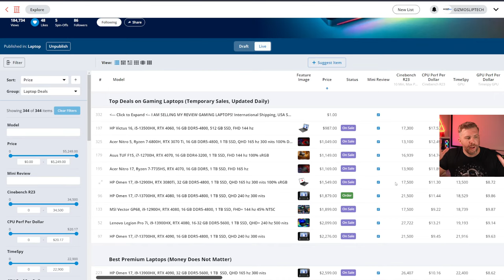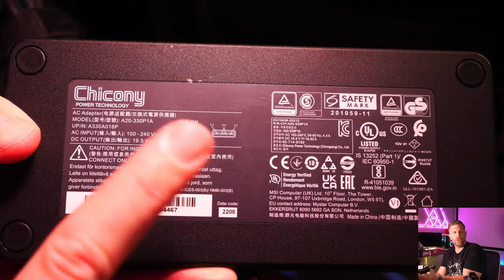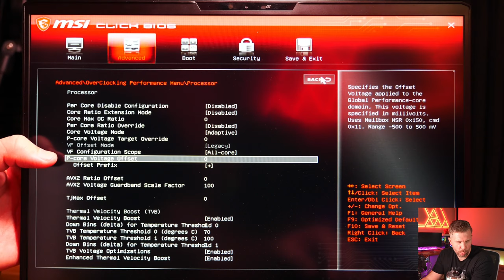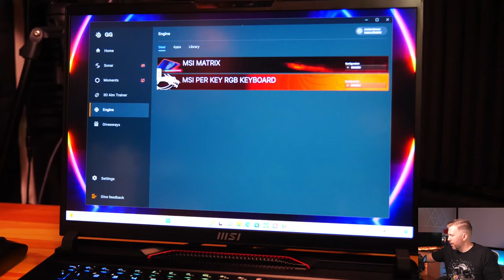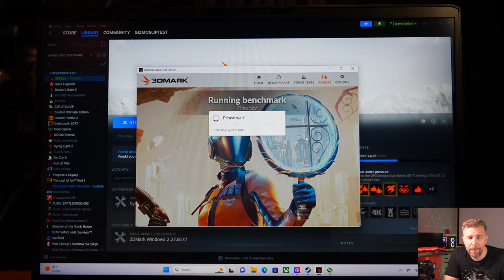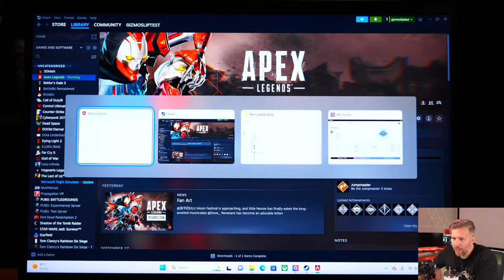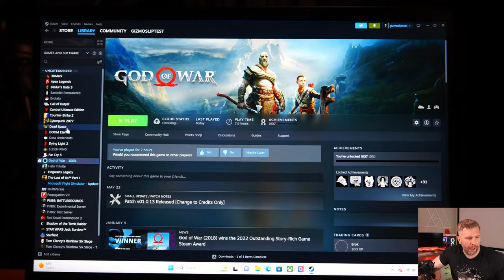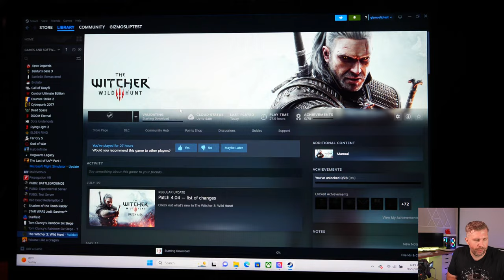MSI's Best Laptop 2023? MSI GE78HX RTX 4080 Unboxing Review! 10+ Game Benchmarks, Display, and More!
Today, we will be unboxing the MSI GE78HX with RTX 4080! This is MSI GE78HX V13 is arguably most premium laptop that is designed to be a better balance of portablity and performance, with nearly all of the best premium features. I will be comparing this GE78HX to the supreme beefcake, the GT77 Titan as well. Is the MSI GE78HX worth buying? Today, we are going to find out!

00:00 - MSI's Best Laptop 2023? MSI GE78HX RTX 4080 Unboxing Review! 10+ Game Benchmarks, Display, and More!
04:30 - Introduction to Listium
05:09 - Top Deal Alert - Asus TUF F15
06:03 - Top Deal Alert - HP Victus 16
06:47 - MSI GE78HX Purchasing Options Overview
08:40 - Quick Comparison With the Lenovo Legion Pro 7i
09:35 - Quick Comparison With the HP Omen 17
11:05 - Livestream Q&A
14:19 - Quick Comparison With the Asus Strix Scar 18
15:15 - Quick Comparison With the Lenovo Legion 9i
17:15 - Quick Comparison With the Razer Blade 16
18:08 - Quick Comparison With the Razer Blade 18
19:41 - Quick Comparison With the MSI GT77 Titan
22:02 - Quick Comparison With the Asus Zephyrus Duo 16
23:23 - Quick Comparison With the Asus Strix Scar 17 X3D
27:55 - Livestream Q&A
31:45 - Unboxing the MSI Raider GE78HX
37:02 - Flex Test - MSI GE78HX
41:01 - Port Selection Overview - MSI GE78HX
44:00 - Bottom Panel Removal - MSI GE78HX
50:55 - Interior Overview - MSI GE78HX
01:04:40 - BIOS Overview (with Advanced Options) - MSI GE78HX
01:17:50 - Display Test With Spyder5 Elite (17” QHD+ 240 Hz) - sRGB True Color - MSI GE78HX
01:22:44 - Display Test With Spyder5 Elite (17” QHD+ 240 Hz) - Display P3 True Color - MSI GE78HX
01:28:17 - Webcam Test and Examples - MSI GE78HX
01:29:50 - Deep Dive Into The MSI Center
01:35:49 - RGB Options in GG and MSI Matrix Software - MSI GE78HX
01:39:47 - Keyboard RGB Settings - MSI GE78HX
01:52:00 - Speaker Test - MSI GE78HX
02:01:15 - Fan Noise Test - Extreme Performance Max Fans - MSI GE78HX
02:04:14 - Fan Noise Test - Extreme Performance Auto Fans - MSI GE78HX
02:07:24 - Fan Noise Test - Balanced Auto Fans - MSI GE78HX
02:12:40 - Fan Noise Test - Silent Mode - MSI GE78HX
02:17:20 - Time Spy Benchmark (i9-13980HX, 4080) - MSI GE78HX
02:24:00 - Cinebench R23 Benchmark (i9-13980HX) Single Runs - MSI GE78HX
02:30:53 - Cinebench R23 Benchmark (i9-13980HX) 10-Minute Run - MSI GE78HX
02:39:00 - Apex Legends (QHD+, Low Settings) - MSI GE78HX
02:42:10 - Apex Legends (QHD+, Ultra Settings) - MSI GE78HX
02:43:15 - Apex Legends (QHD+, Low Settings) - MSI GE78HX
02:57:21 - Warzone 2 (QHD+, Minimum, DLSS Q) - MSI GE78HX
03:08:44 - Counter Strike 2 (QHD+, High Settings) - MSI GE78HX
03:24:21 - God of War (QHD+, Ultra, DLSS Q) - MSI GE78HX
03:26:55 - Cyberpunk 2077 (QHD+, RT Ultra, DLSS Q, FG On) - MSI GE78HX
03:34:22 - Hogwarts Legacy (QHD+, Ultra [Low Textures], DLSS Q, RT On, FG On) - MSI GE78HX
03:38:21 - Dead Space (QHD+, Ultra, DLSS Q) - MSI GE78HX
03:41:45 - The Last of Us (QHD+, Ultra [Medium Textures], DLSS Q) - MSI GE78HX
03:48:10 - Starfield (QHD+, Ultra) - MSI GE78HX
03:51:07 - Baldur’s Gate 3 (QHD+, Ultra, DLSS Q) - MSI GE78HX
03:55:50 - The Witcher 3 (QHD+, RT Ultra, DLSS Q, FG On) - MSI GE78HX
03:57:55 - The Witcher 3 (QHD+, Ultra, RT Off, DLSS Q, FG On) - MSI GE78HX
03:58:58 - Final Summary and Overall Impressions - MSI Raider GE78HX
04:14:44 - Livestream Q&A